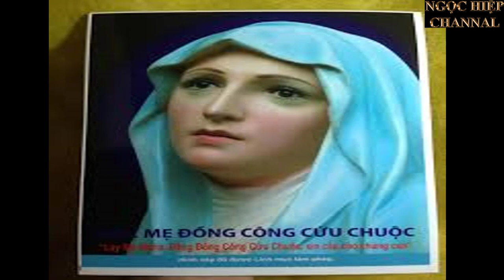DÒNG TU ĐỨC MẸ ĐỒNG CÔNG. HIỆP BÁ ĐẠO.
Mẫu tin thứ hai đăng trên Washington Post ngày 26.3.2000 cho biết: trong cuộc vận động tại Los Angeles, ứng cử viên tổng thống Mc. Cain đã gọi hai lãnh tụ Tin Lành Pat Robertson và Jerry Falwell là "evil" (quỉ). Lời tuyên bố của hai ứng cử viên tổng thống này làm tôi liên tưởng đến thi sĩ Anh gốc Ấn Độ Salmon Rushdie đã gọi Kinh Thánh Hồi Giáo là "những vần thơ quỉ" (Satanic verses). Vì cái tội xúc phạm tôn giáo này, giáo chủ kiêm tổng thống của Iran là Khomeni đã treo giải thưởng cái đầu của Rushdie với giá 1 triệu đô la vào năm 1988.
Ngày nay, các lời xúc phạm tôn giáo hầu như đã trở nên chuyện thường vì lương tâm nhân loại đã thức tỉnh và lương tri con người đã nhận ra bộ mặt thật xấu xa ác độc của các tôn giáo, đặc biệt là Công Giáo La Mã và Hồi Giáo. Có nhiều dấu hiệu cho thấy cả hai cái đạo thờ Chúa này không thể tránh khỏi một cuộc tàn sát thật thảm khốc trong thế kỷ 21, trước khi mở đầu cho một trật tự thế giới mới. Nếu sự việc này có xảy ra nay mai thì những người Công Giáo chính là những người không ngạc nhiên chút nào vì họ đã được nghe những lời cảnh cáo nghiêm khắc của Đức Mẹ Fatima từ năm 1917.
Vốn là người có lòng sùng kính Đức Mẹ, rất sốt sắng và rất chú trọng các huấn thị của Đức Mẹ nên cha tôi đã viết một cuốn sách nhỏ tựa đề "Sự Mới Lạ Đời Nay" xuất bản tại Nam Định vào năm 1952 kể chuyện Fatima. Ngày nay, đọc lại các sách cũ về phép lạ Fatima, tôi cảm thấy những lời Đức Mẹ phán cách đây trên 80 năm không mất đi tính cách thời sự và vẫn văng vẳng bên tai: "Vì lòng phản trắc, những người lãnh đạo giáo hội đã đóng đinh Con Của Mẹ thêm nhiều lần nữa trên thập giá. Tội lỗi của họ đang kêu thấu trời đòi hỏi sự trả thù, và kìa, sự trả thù đang chờ sẵn trước cửa nhà họ. Không còn ai mủi lòng van nài lòng thương xót và ơn tha thứ cho họ. Không còn ai muốn tỏ ra lòng đại lượng thêm nữa. Cũng không còn ai muốn cầu xin Chúa Hằng Sống phù hộ cho giáo hội nữa. Chúa sẽ ra tay đánh phạt thật tàn khốc chưa từng thấy. Chúa sẽ trút cơn thịnh nộ của Người lên đầu họ và họ không thể tránh khỏi những tai ương sẽ dồn dập đổ tới. Các nhà thờ sẽ bị đóng cửa và bị xử dụng vào các việc ô uế. Các linh mục, các tu sĩ sẽ bị săn đuổi và bị chính những giáo dân của mình đập chết như người ta đập chết những con chó dại trên đường phố..."